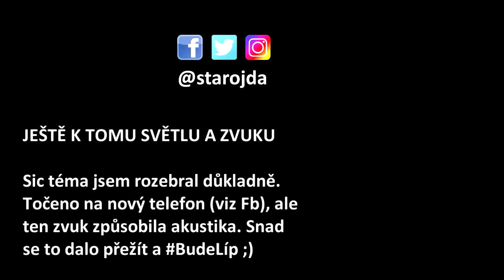NEBERTE DROGY! ... A NEBO JO? Reakce na video od STN. VŠE O DROGÁCH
Benatar nestačil, teď tu máme Stana (aka STN_videos, kamoš Petangames) a jeho působivé vyjádření k drogám. Souhlasím s jeho varováním, ale řadu věcí stojí za to dovysvětlit. Proto reakce a rozbor.

Dělení drog, vysvětlení, drogy a mystika, lehké a těžké drogy, závislost, léčba. Cukr, kouření , alkohol, kofein, tráva, LSD, MDMA (extáze), pervitin, heroin, kokain - nejen toto jsou drogy, které provází naší dobu. Zároveň jsou s naší civilizací od nepaměti a je vhodné jim řádně porozumět.

Omlouvám se za kvalitu zvuku! Snad to téma moc nepoškodí, to by byla škoda. Znovu to točit nebudu :)

HUDBA
Fleslit - Chillin @FMA